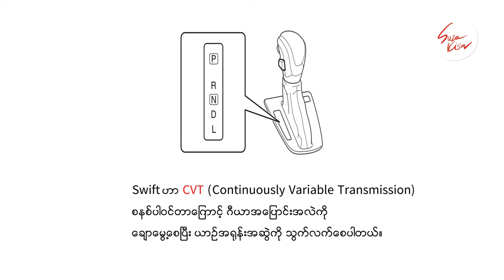Swift Sport Mode & Gear Position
Driving on Hilly Road - Swift (Tips & Tricks)